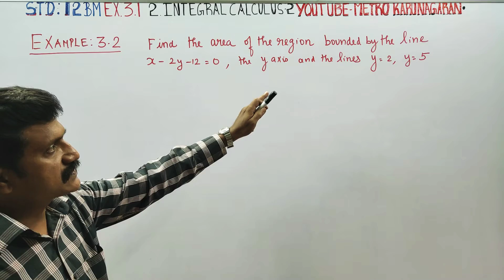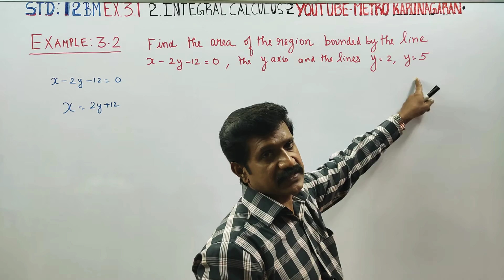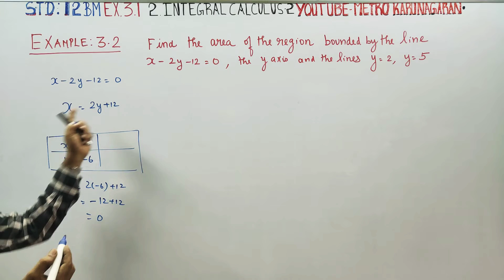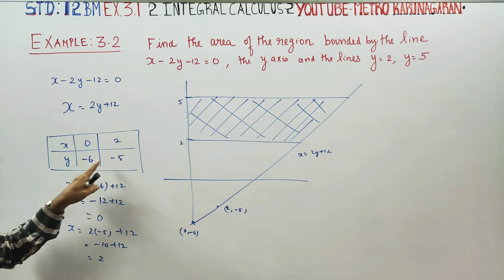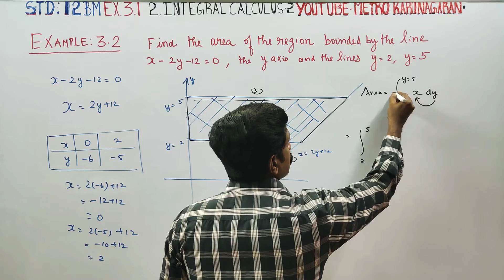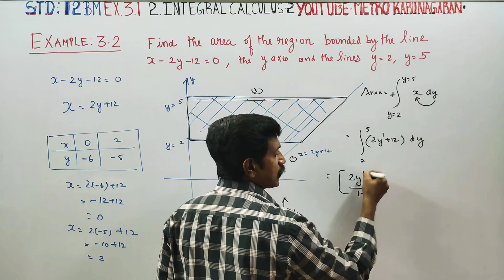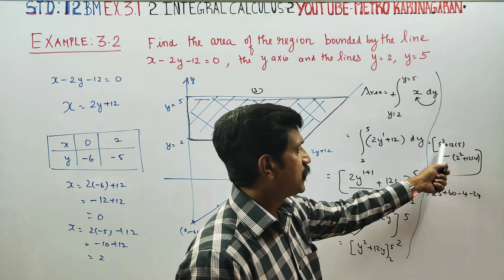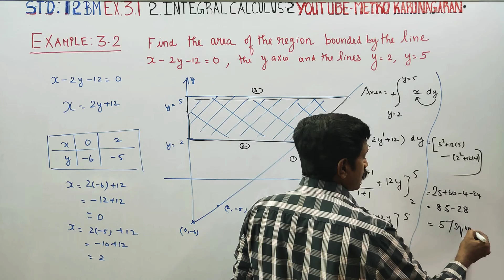12th Std BM Example 3.2 Find area of the region bounded by line x-2y-12=0 y axis and lines y=2, y=5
12th Std BUSINESS MATHS AND STATISTICS

TAMILNADU SYLLABUS
Examples